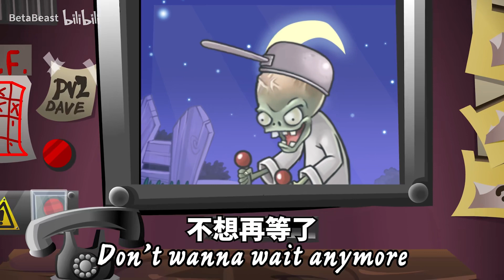(PvZ Original Edition) That's Not My Neighbor!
Original title: 那不是我的邻居！

Original description:
二创自BV1eb421Y7eh
原视频名：That's Not My Neighbor Song | "Open The Door" feat @DayumDahlia (Official Music Video)
原视频作者：longestsoloever

背景重绘：@带嘴根离子

Original Video Title: That's Not My Neighbor Song | "Open The Door" feat @DayumDahlia  (Official Music Video)
Original Video Author: @longestsoloever